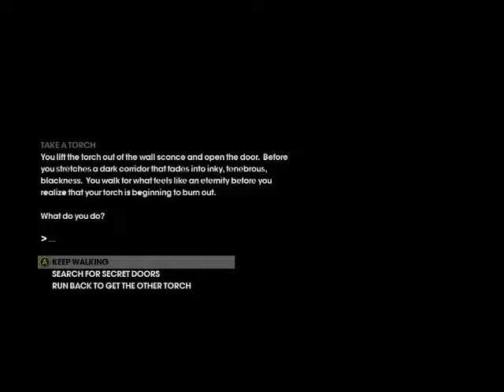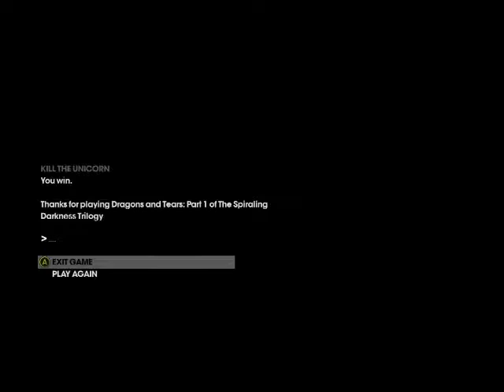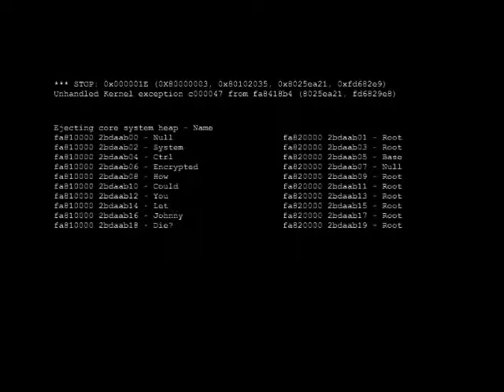Saints Row The Third E32 Deckers Die